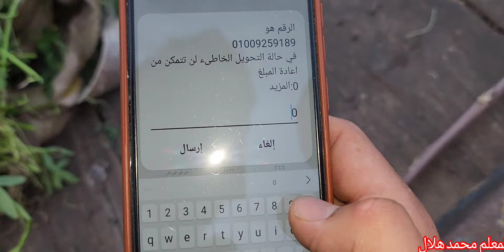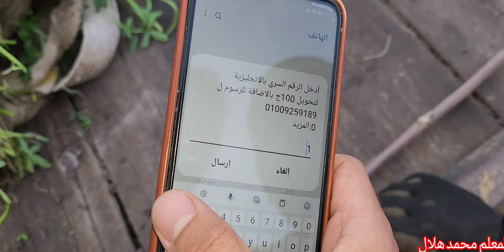سبحان/الله /حمارة الحاج محمد بحيرى لاتستطيع المشي شاهد النهاية